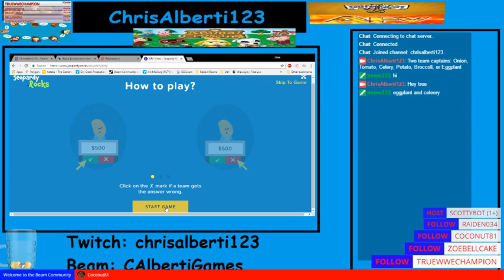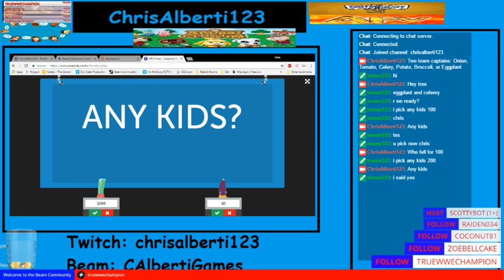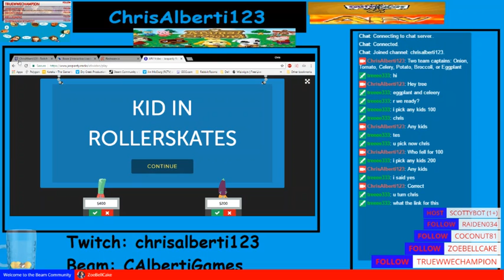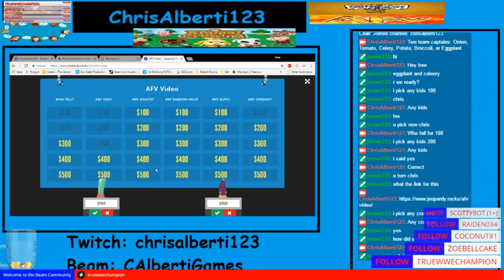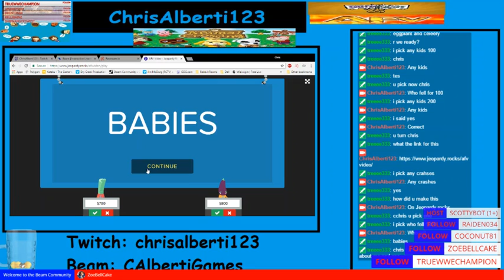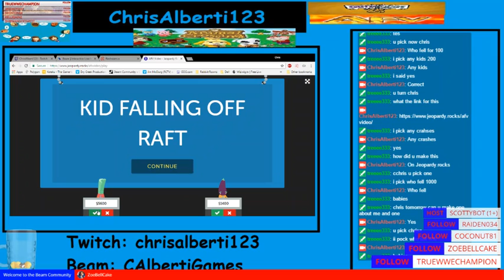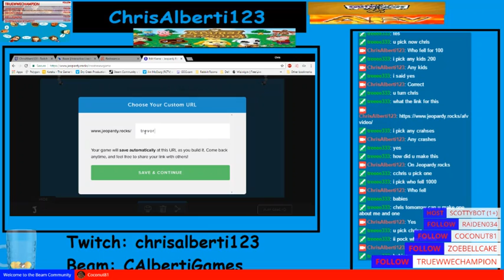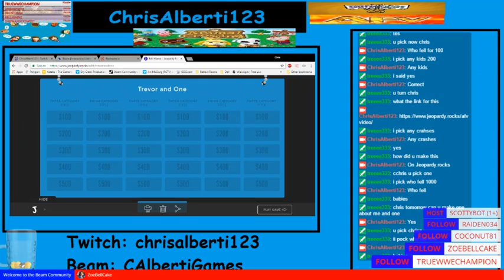Happy Inauguration Day